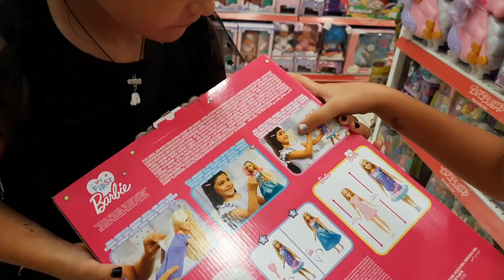24 hour Challenge !! BU CHALLENGE ÇOK SEVİLDİ !! SAĞ SOL YAPARAK OYUNCAK